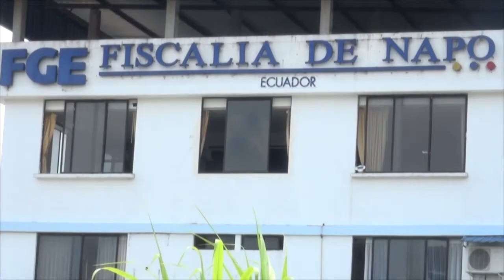CASO LEANDRO SHIGUANGO - ALLYTV NAPO